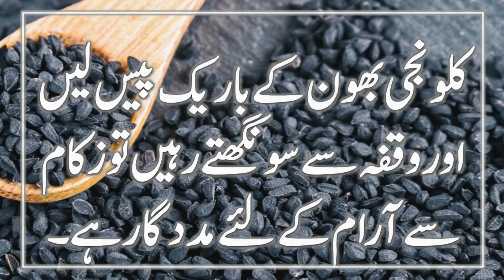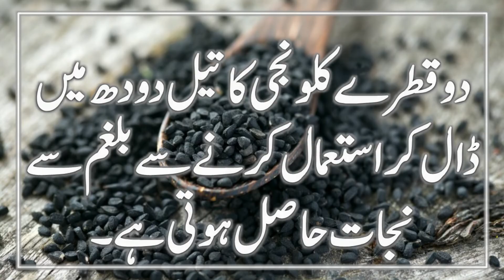kalonji ke fayde/kalonji khane ke fayde/kalonji ke fawaid/kalwanji k faiday in urdu/kalonji ke fayde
[[ Videos Links ]]]
laung ke fayde.laung khane ke fayde.long ke fayde.long khane ke fayde

haldi ki chai ke fayde / haldi ki chai peene ke fayde / haldi ke fayde / haldi ke fawaid in urdu

kalwanji k kawa kalonji oil for hair kalonji kalonji oil ke fayde # kalonji ko kaise istemal kare # kalonji ko khane ka tarika # کلونجی کے فائدے # kalwanji k faiday in urdu